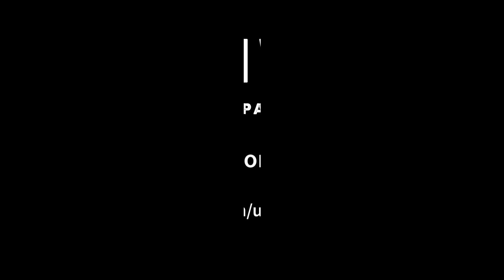Coffee & Compost: Are Composting Worms Invasive?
Environmentally-conscious readers often worry that they may be doing environmental harm by introducing composting worms to various habitats. In this episode of Coffee & Compost, we look at the terms "non-native" and "invasive" and look at a worm that is doing serious damage to the environment in the Northern US.